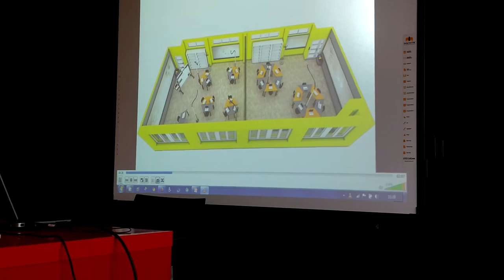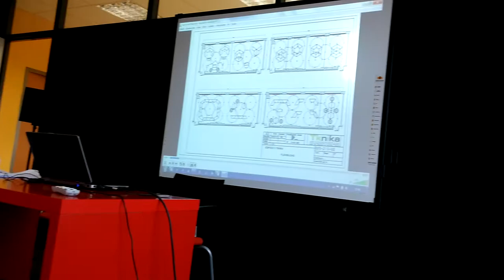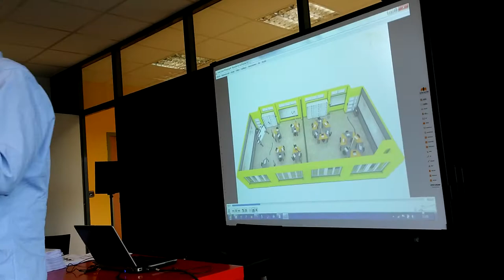Jornada @TKNIKA dirigida a Berritzegune 8º/22